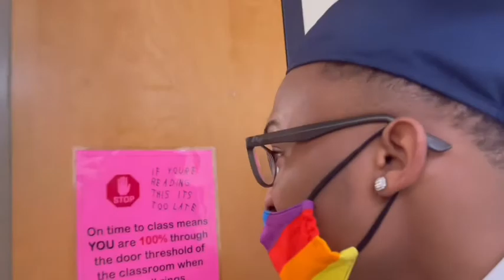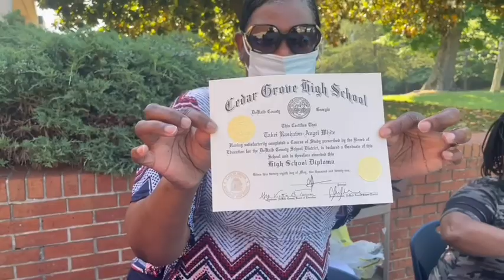Graduation Vlog 2021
My 2021 Graduation Vlog , Went to Golden Corral after graduation, next day went to my school to pick up my diploma after that, left Georgia to goto my hometown to see my family .